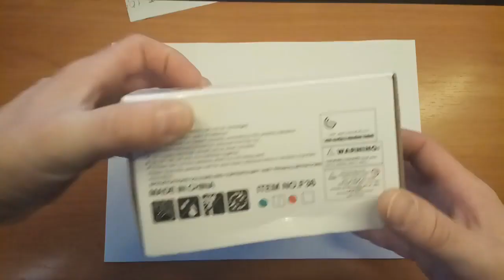F36 Mini RC Drone Unboxing